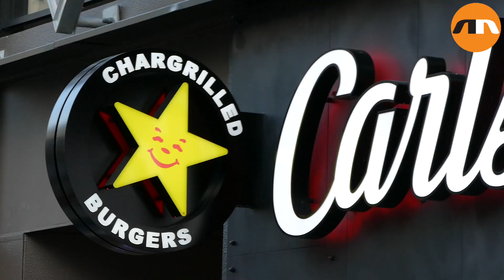Carl's Jr. Opens its First Restaurant in Japan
Pre-opening event for the Japan's first Carl's Jr. burger restaurant located in Tokyo's Akihabara district, on March 2, 2016, Japan. The Californian fast food restaurant follows on the heels of Shake Shack in entering the Japanese market. Mitsuuroko Group Holdings Co., Ltd. has signed a franchise agreement to operate Carl's Jr. branches in Japan with the first to open to the public on March 4th. (Video by Rodrigo Reyes Marin/Nippon News)